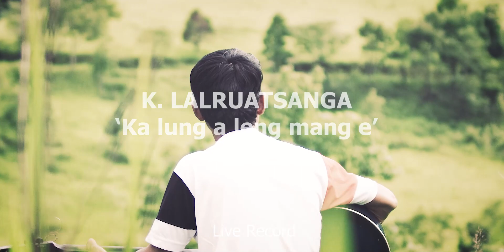K. LALRUATSANGA - KA LUNG A LENG MANG E (Live Record)